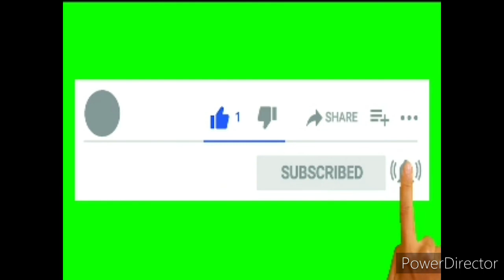Easy and simple bangle design looking is super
Easy and simple Bangla design looking is super